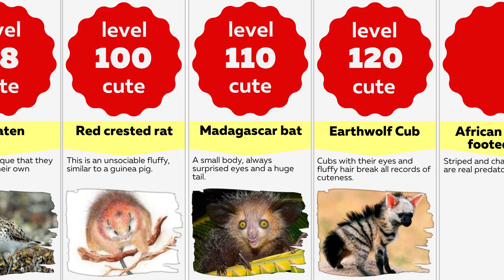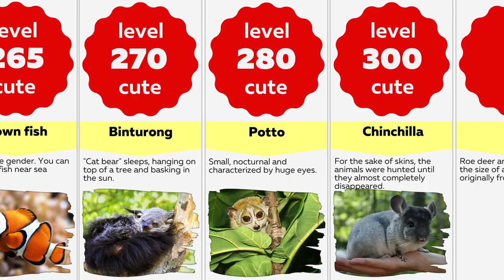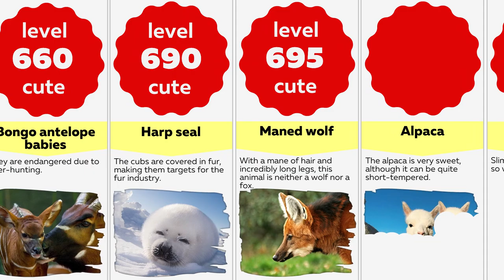Comparison: World's Cutest Animals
Comparison World's Cutest Animals. In this video, the cutest animals in the world.